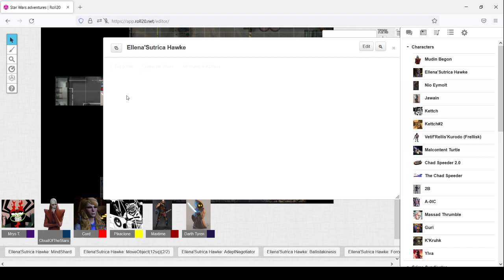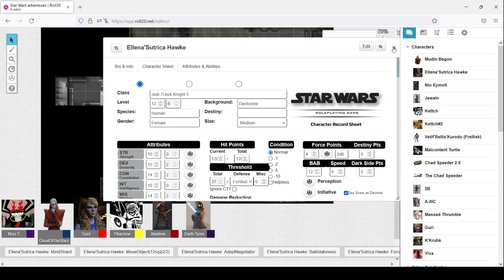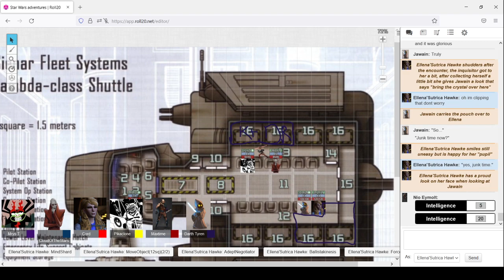Star Wars RPG episode 34.5: Continquisition